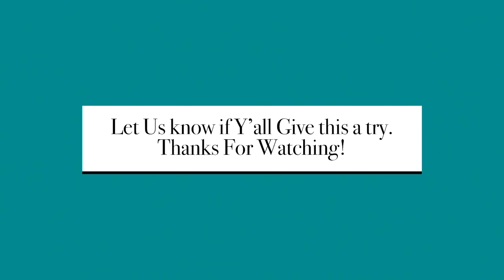The Best Meatloaf Ever!!!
Meatloaf

Ingredients:
1 lb ground hamburger
I box Stovetop Stuffing
2 eggs
¼ cup milk
Mix All together, form into a loaf. Bake @ 475 for 30-35 minutes.

Glaze:
½ cup brown sugar
½ cup ketchup
¼ cup mustard
Mix together add to top of meatloaf when it is done baking. Put back into the oven for about 15 minutes for glaze to become a nice and bubbly.